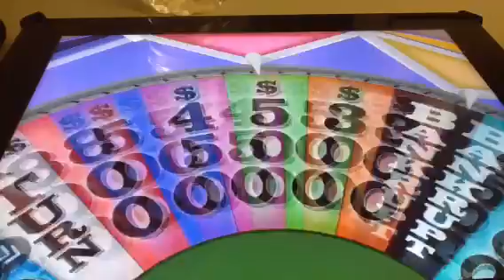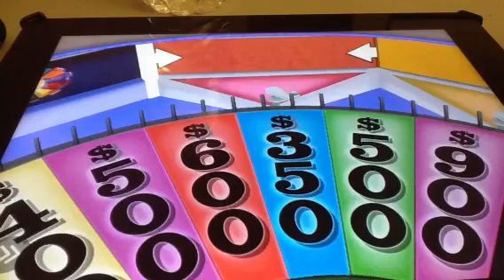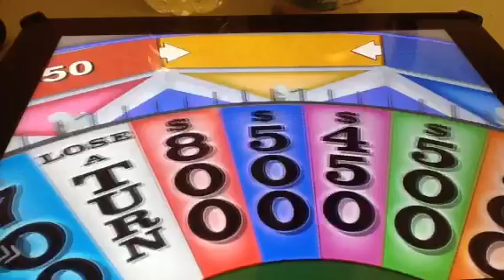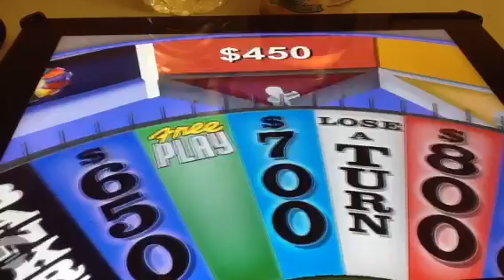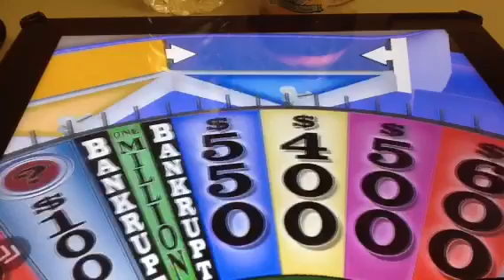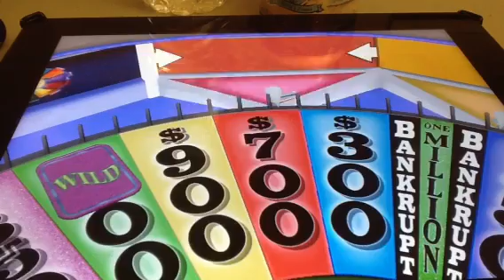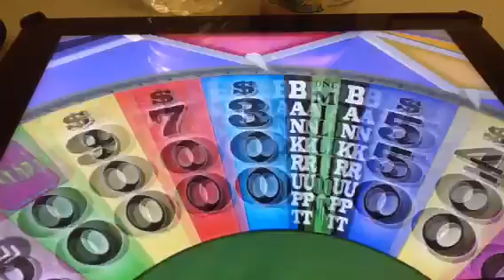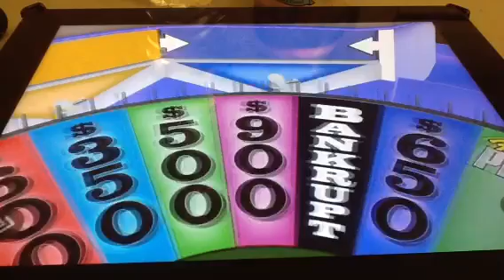Wheel of Fortune iPad Run Season One Show 5 Part A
Four shows and 148,850 total, will I see more?